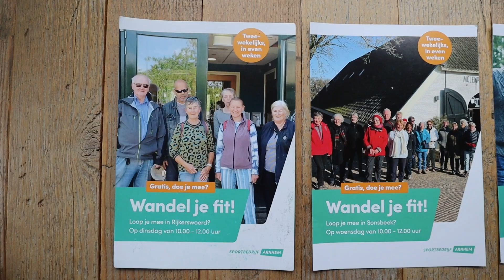Sportvlog Sportbedrijf Arnhem Wandel je Fit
In de sportvlogserie van Sportbedrijf Arnhem nemen we je telkens mee naar een andere locatie van het sportbedrijf Arnhem om te ontdekken wat er allemaal gebeurt op de verschillende locaties.